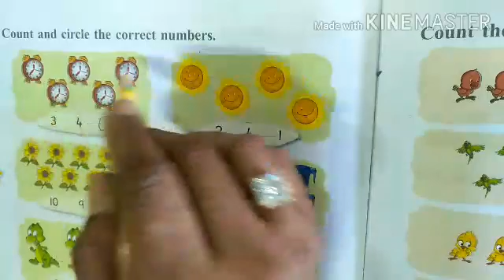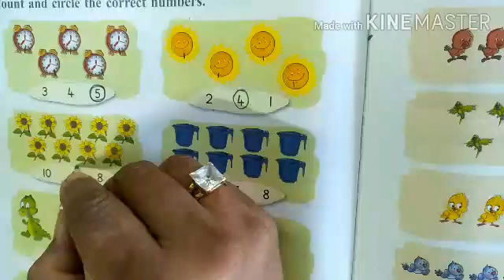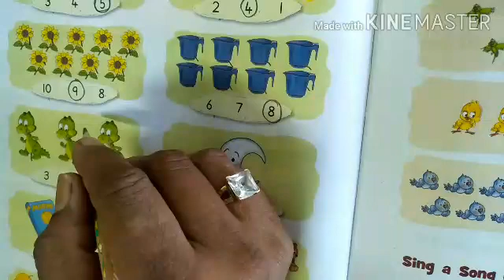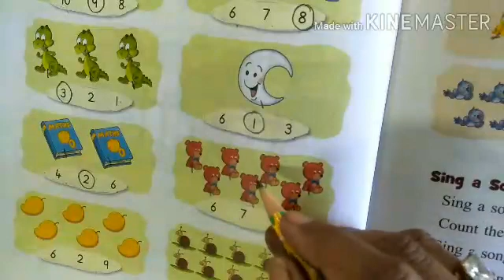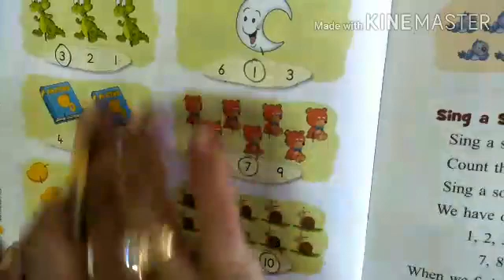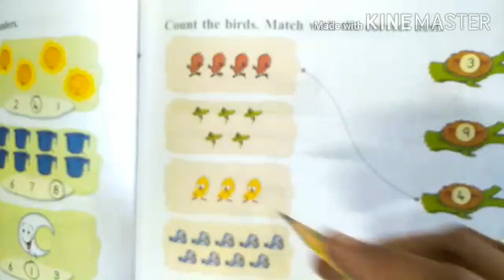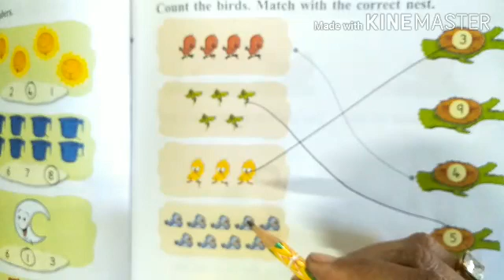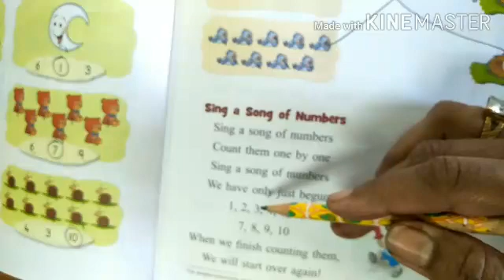Sub -- Math Count and circle and match the correct no.